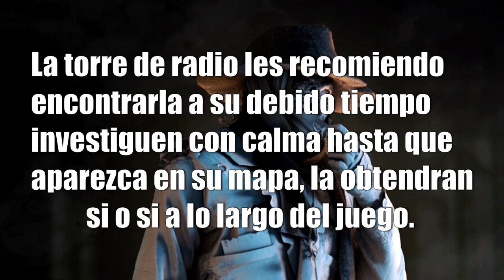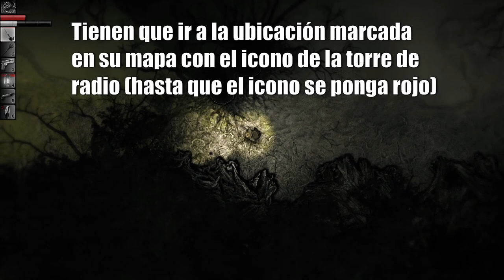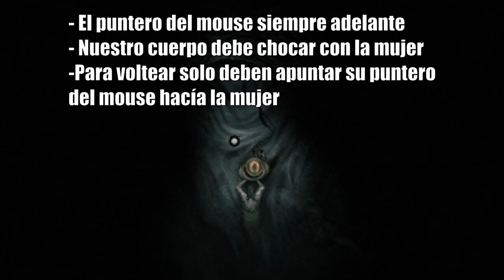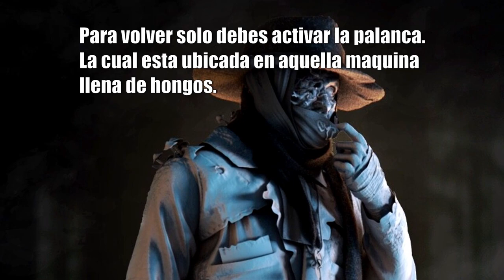GUÍA TORRE DE RADIO COMPLETA | DARKWOOD GUÍA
Desde ya te doy un aviso de spoilers, si decides ver el video es bajo tu riesgo, en este video te daré todos los pasos a seguir para sobrevivir a la  pesadilla que es la torre de radio
Equipo necesario: 0:18
Entrando a la torre de radio: 1:28
Sueño de la torre de radio (Entrada subterránea en la torre de radio): 5:15